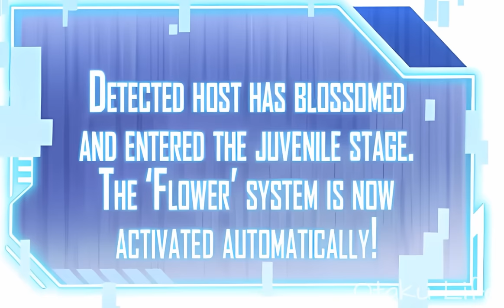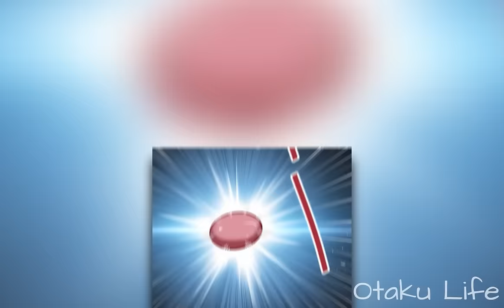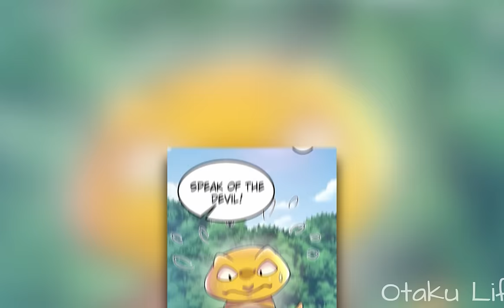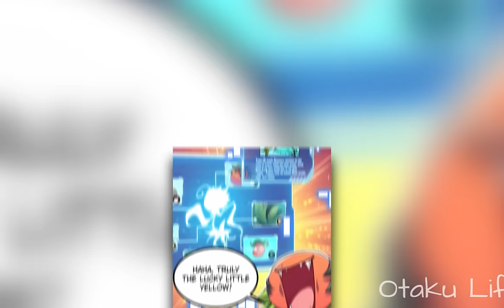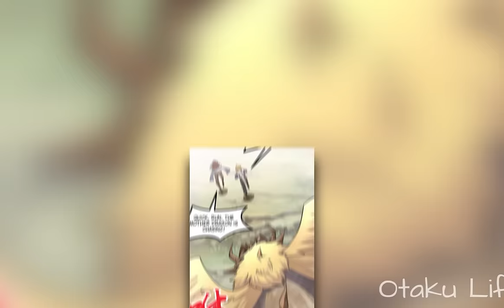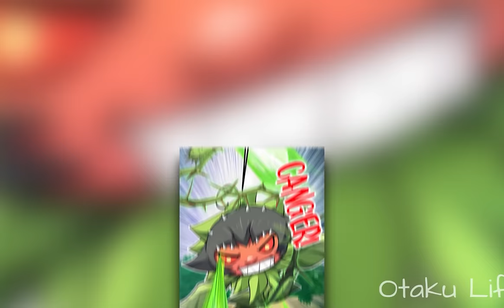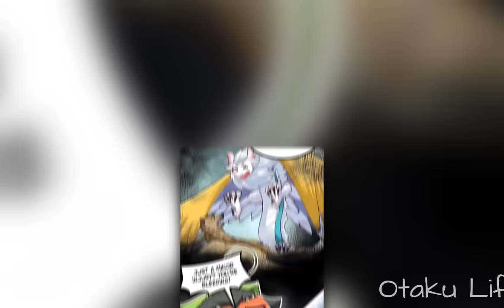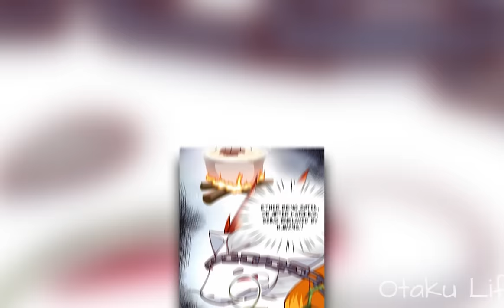[Complete] He Reincarnated As A Plant With Overpowered Evolution System | Manhwa recap